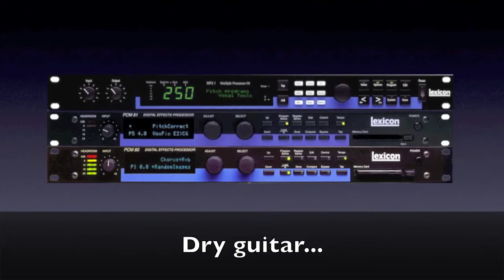RIGS FreqSplit Clean Guitar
Classic studio technique. A mixer is a must for this. Split the signal in two bands and process each one thru a different machine and effects to create any sort of stereo panorama for each band.
Notice the pick spread!
FX SoundWorX... FX programming for the truly discerning ear.